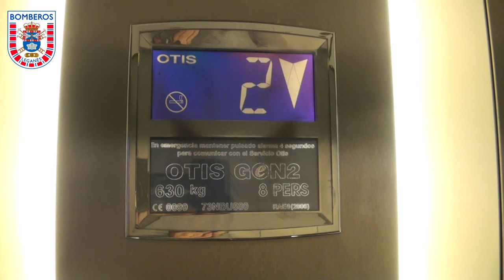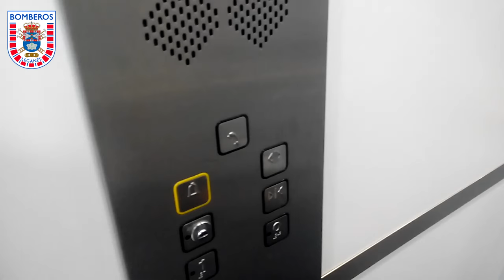Consejos sobre el uso y utilización de ascensores - Bomberos de Leganés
Desde el Servicio de Extinción de Incendios del Ayuntamiento de Leganés se ofrece consejo a los vecinos sobre la correcta utilización de los ascensores, así sobre cómo actuar en caso de que se produzca una emergencia.